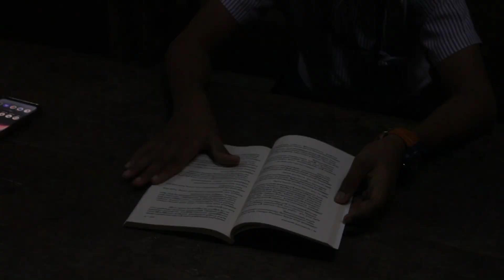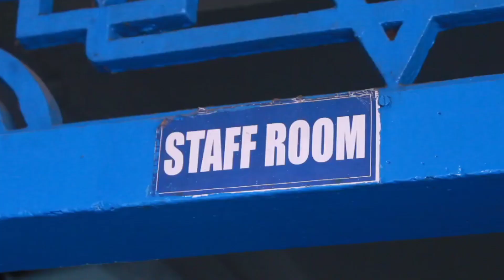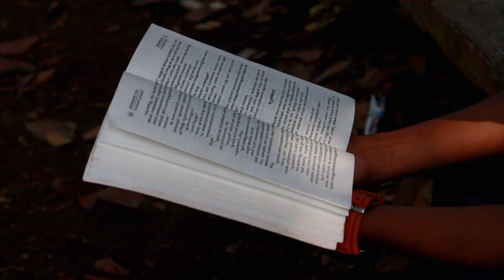Akale/ അകലെ / Short film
Little Kites/ St.Thomas HSS Malayattoor/ Jeeva Binu / Jeril Santu